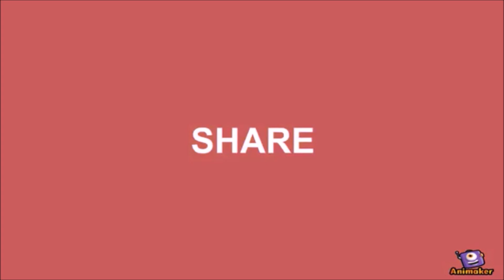Fortnite Battle Royale 50v50 Announce Trailer Song - Start To Finish - Slizzy McGuire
A lot of you have been searching for witch trailer music is used in the Fortnite 50vs50 trailer.
So I have republished the music track, @youtubepartnerprogram I have no commercial meanings for this video all credits are going to Slizzy McGuire the original creator of the track.

❤️ Support Us ❤️
Use Creator Code: fortnitegamemusic

├Song: Start to Finish
├Artist: Slizzy McGuire